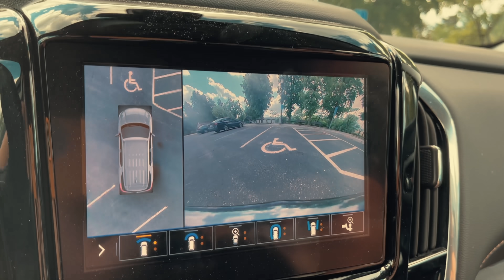We're Not Giving Up / Squirmy and Grubs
In this episode, Shane and Hannah try to get their stubborn dog, Chloe, to swim in the pool.

Dillon C.
Juli M.
Roger B.
Antonio M.
Jeffrey M.
Jason B.
Malissa H.
JT
Janet G.
Jonathan K.
Poki
Diana
Ellen C.
Craig S.
Connor D.
David O.
Emily L.
Gavin W.
Ragnar V.
Shannon D.
Pedro C.